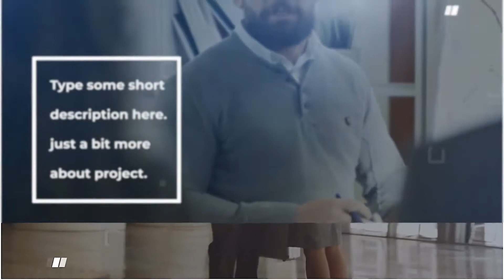Top Apple Motion Projects: Corporate Minimal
SOFTWARE SUPPORT : Fcpx 10.4.6 or above

FEATURES • RESOLUTION : 1920×1080p(30fps) • PLACEHOLDER : 12 Moduler Scenes incuded • PLUG-INS : No plug-ins required • TUTORIAL : Easy to understand video tutorial included